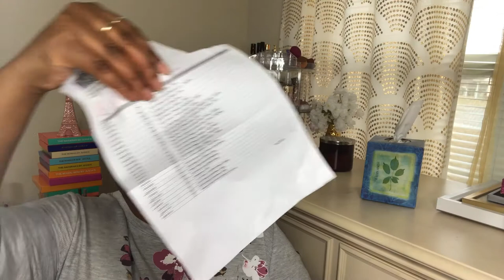SHOP MISS A LARGE HAUL & TRY ON!!!! A Cyber Monday Sale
Hey cute people, I finally made a purchase at Miss A and I got a lot of goodies. You really need to watch the video and see what I picked up. I know the video is long but you'll have fun watching it, so go ahead and enjoy!

***Visit my storefront to see some of the things I'm excited about on Amazon